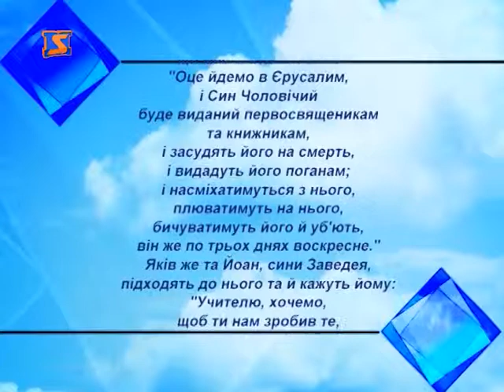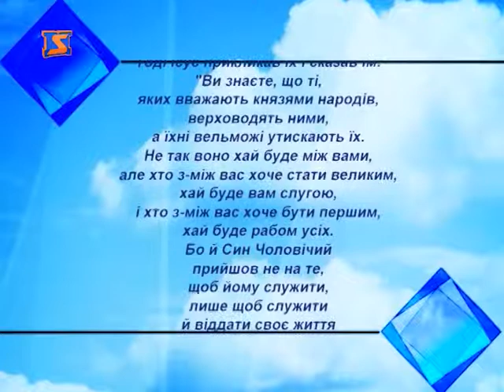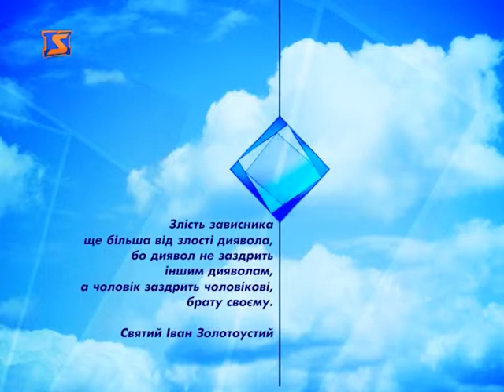Церковний календар - 21 квітня